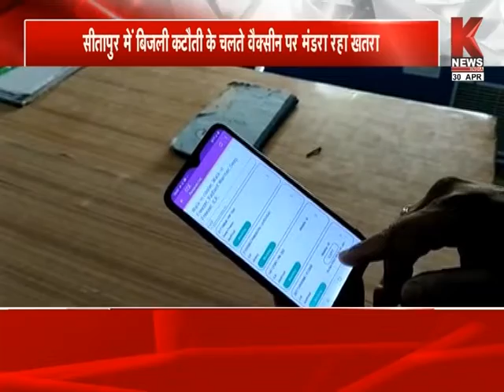Sitapur:बिजली कटौती के चलते अस्पताल में रखी लाखों की वैक्सीन हो सकती है खराब || K News